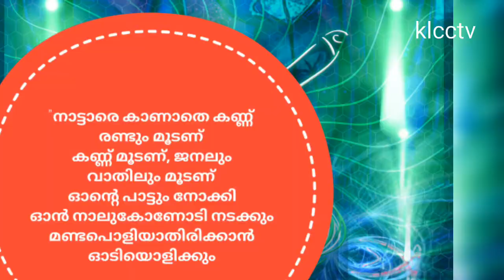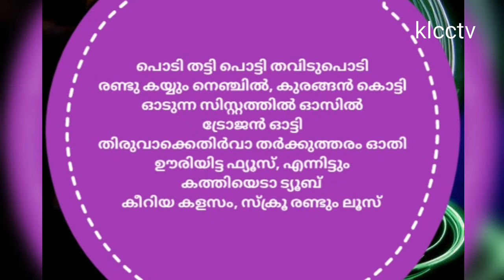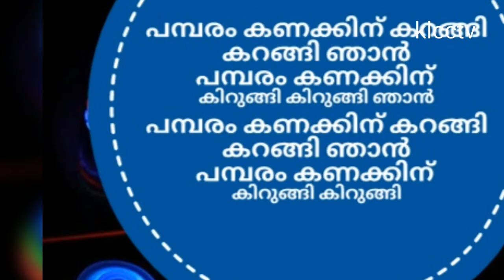Pambaram lyrical video |pambaram kulam kara lyrics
Pambaram kulam kara lyrical video